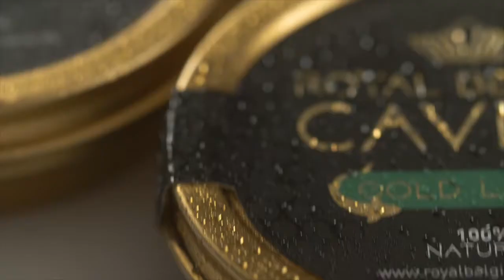discover Royal Belgian Caviar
Our fish farms is one of the pioneers in sturgeon farming and controls the whole life cycle of all it's sturgeons.
With a unique production method and fresh packaging one of the most exclusive caviars in the world is created.
These traits are much appreciated by Michelin star chefs like Gert De Mangeleer of restaurant Hertog Jan ***